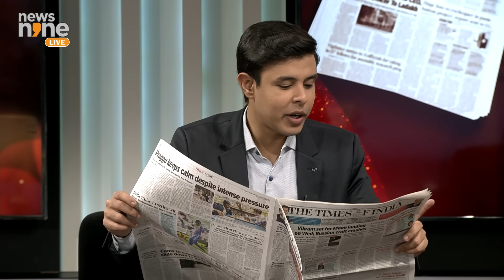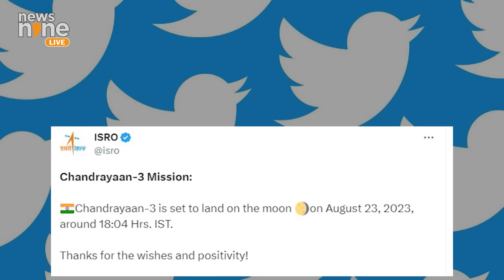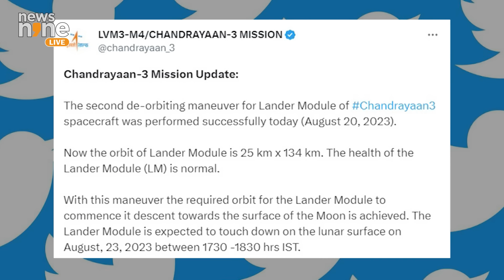Chandrayaan 3 | All eyes on India's lunar mission | News9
After Russia's lunar probe crashed onto the surface of the Moon, all eyes are on India's Chandrayaan 3. The de-boosting and final orbit of 25 km x 134 km was achieved. The complex soft landing on the moon will be a complex interplay of ground station instruction and onboard computing of the probe. India's Lunar probe is expected to make the landing on 23rd of August.